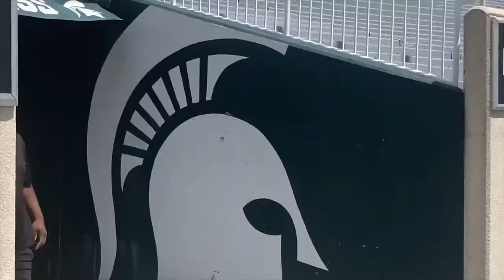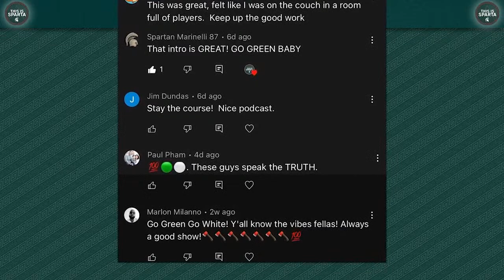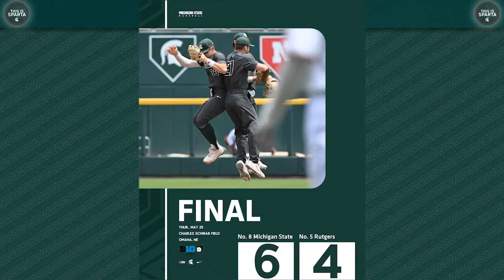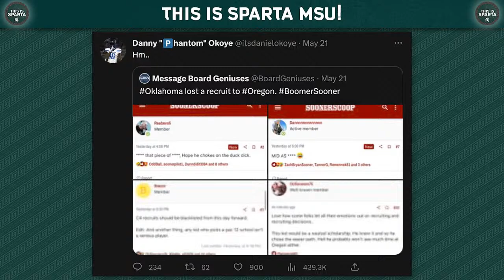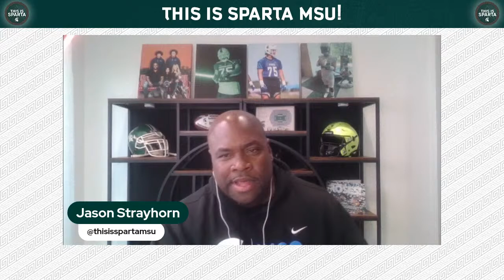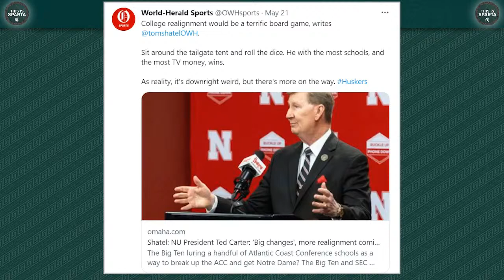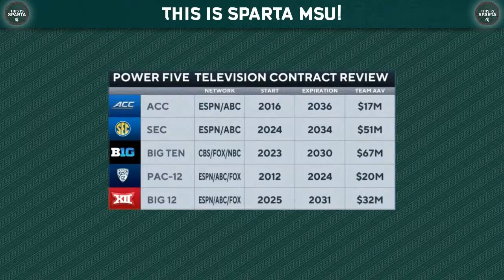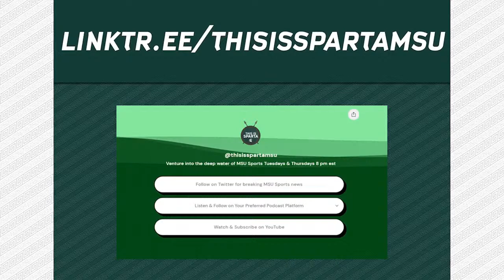Michigan State vs PSU Ford Field Debate | future of football conferences | This is Sparta MSU #79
Episode Highlights
0:00 intro
5:00 Who wore the football number best?
11:00 MSU Athletes on West Coast Tour
30:00 David Stone recruiting update
40:40 MSU Players Excited to Play at Ford Field
42:09 Don't be Scared to be the First
44:20 Time to Paint Detroit Green & White
1:04:52 Don't Be That Guy
1:06:14 The Future of College Football Conferences